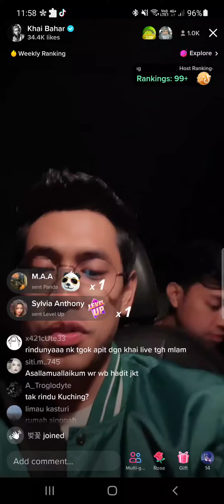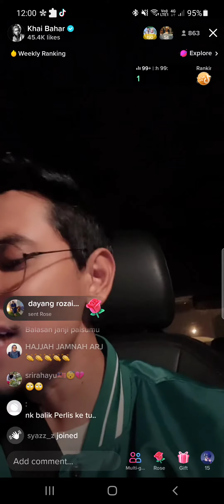7/8/2022 (3) Khai Bahar - Sekelip Mata Kau Berubah (Lestari) TikTok LIVE